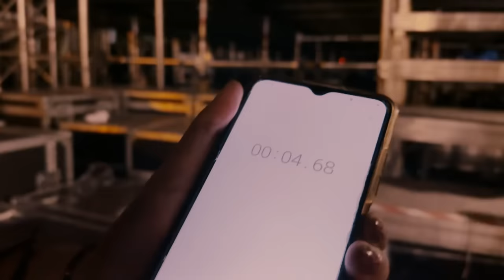Pinhani - Sakinleştim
Pinhâni'nin 2023 yılında tekli olarak yayımladığı ilk şarkı "Sakinleştim" video klibi.

🎶 Parçayı dilediğiniz müzik servisinde dinlemek, listesinize eklemek için adresini ziyaret edebilirsiniz.

Video: Erdem Akın, Onur Can Çelik, Sinan Kaynakcı
Kurgu : İmre Haydaroğlu

Söz-Müzik-Düzenleme: Sinan Kaynakcı
Kayıt: Selim Aydın (Nordic Studio - Kadıköy, İstanbul)
Miks: Berk Kula
Mastering: Eray Polat

Sinan Kaynakcı: Vokal, Akustik Gitar, Elektrik Gitar, Alto Saksofon
İlkin Deniz: Bas Gitar
Ediz Hafızoğlu: Davul

✩ Sakinleştim -  Sözleri

Sakinleştim, tuz bastım yarama
Belki sonsuza kadar sustu yüreğim
Sakinleştim, yok, olmaz bi daha
Böyle resmine bakıp ordan severim

Deli deli bağırırken buldular beni
Bir odaya bir başıma koydular beni
Ama yine tehlikeli buldular beni
Öyle miyim?

Yatağıma yatmıştım, uyandırdılar
Hep içime atmıştım, utandırdılar
Deli gibi sevmiştim, zayıf sandılar
Öyle miyim?

Sakinleştim akşamdan sabaha
Belki ders alır gönül, olmaz sebebim

✩ Pinhâni'yi Takip Edin